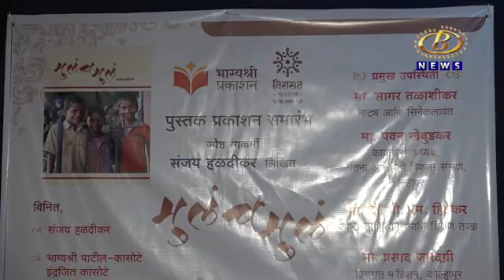ज्येष्ठ रंगकर्मी संजय हळदीकर यांच्या, मुलंच मुलं या पुस्तकाचा प्रकाशन सोहळा संपन्न